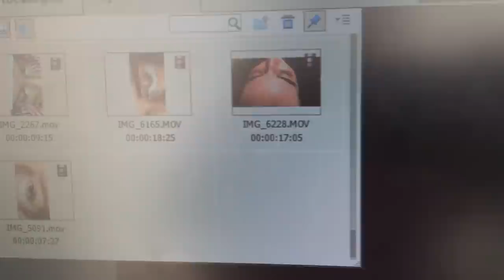RARE GEZONDE GEWOONTES | Alfredo Hernando | VLOG #41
Whoop whoop ze zijn weer thuis! En natuurlijk moet er veel bij gekletst worden. Hier krijgen jullie een kleine indruk van hoe ze het hebben gehad en zie je hoe hysterisch we toch altijd weer samen komen.
De vlog begint met een kleine ochtend routine waarin ik jullie laat zien hoe raar mijn eetpatroon is. Oftewel dat krijg ik vaak te horen van anderen ;-)
Natuurlijk had ik Ryan zijn kapper skills nodig voor weer een geweldige coupe en het is hem weer gelukt.
Veel kijk plezier en tot de volgende video

Liefs Alfredo

Muziek intro/outro Simon Kidzoo - Sleepwalker